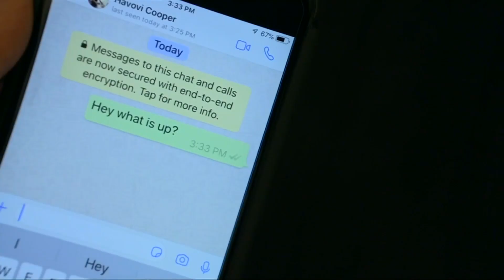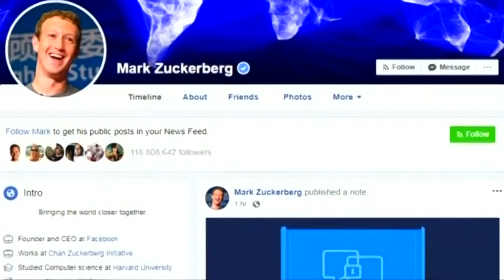Zuckerbergs Vertraute verlassen Facebook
Zwei der engsten Mitarbeiter von Facebooks CEO Mark Zuckerberg verlassen das Unternehmen – Produktchef Chris Cox und WhatsApp Vize Chris Daniels.